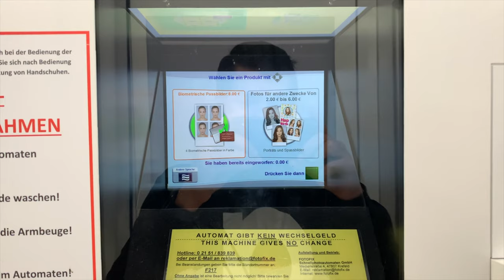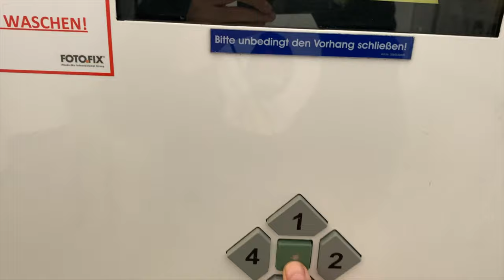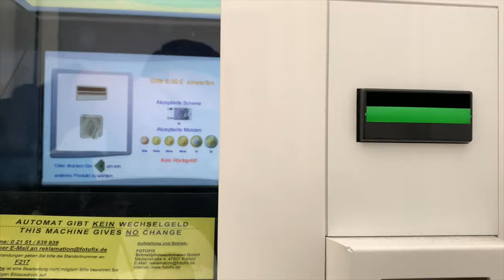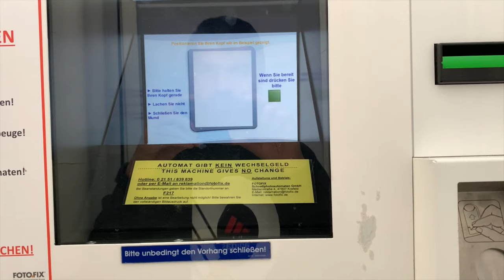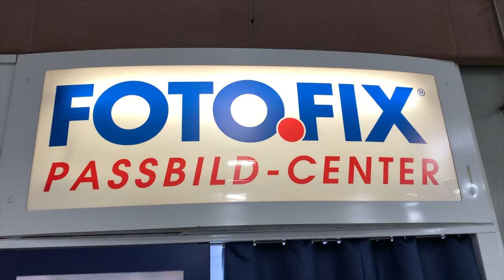How to use PhotoFix in Germany | Biometric Photo booth | Photo fix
This video is about how to use photofix automatic photo booth in germany.
Photofix is an authorized automatic photo booth for bio metric photos. All the bio metric pictures from photo fix booth is acceptable in all over the Germany.
Photo fix cost 8 euro for 4 bio metric photos.
For normal pictures its cost around 6 euros.
Do not forget to bring change with you. Photo fix will never return back the change.